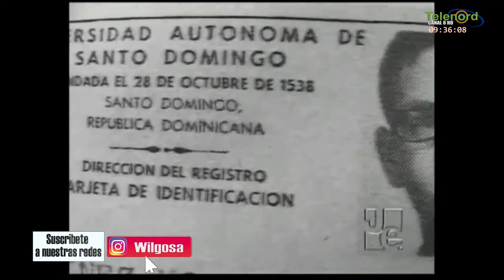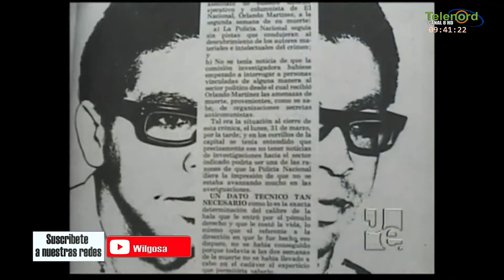“La muerte de Orlando Martínez vino de los jefes militares de Balaguer” en Las Cosas Como Son